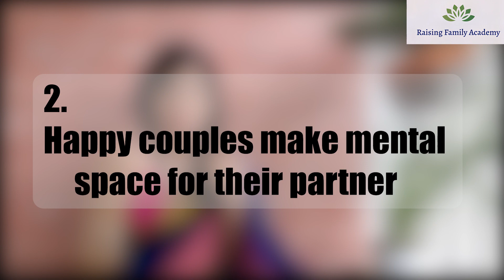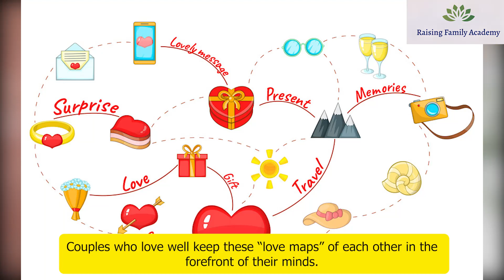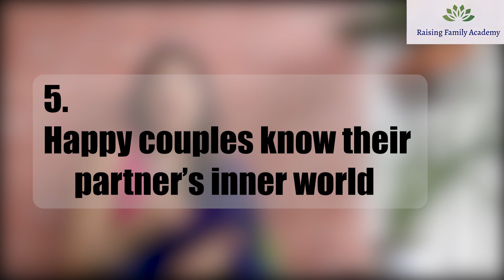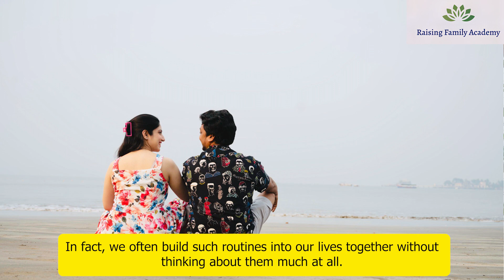Secrets from a Couple Therapist: All Happy Couples Do This | The Therapist Mommy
As a couple therapist, I get asked this question  many times:
What do happy couples look like?
Do they do anything differently?

I respond to these questions by quoting Forrest Gump, “Happy is as happy does.”

In this video I discuss 5 research-based tips that, in my work as a couples therapist, seem to really help couples find happiness and satisfaction and set them apart.